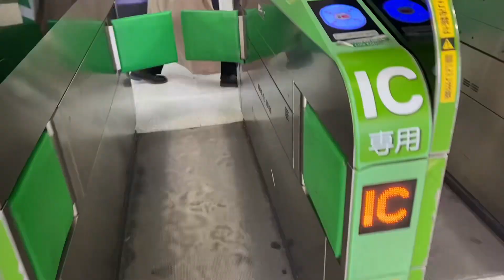Day walk in Shibuya